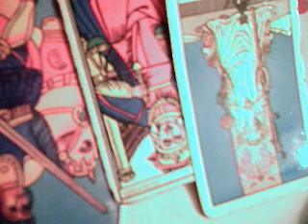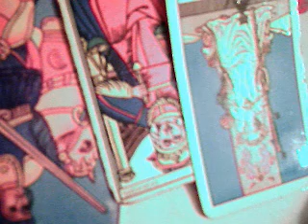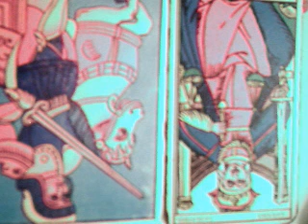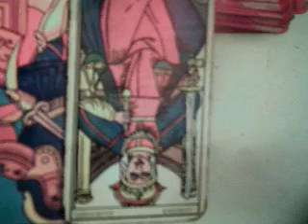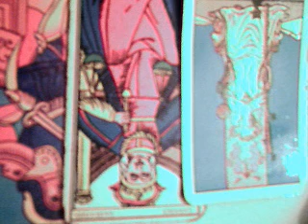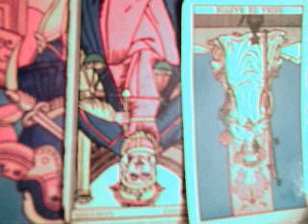Escorpio mujeres septiembre 2017 / alas de angel